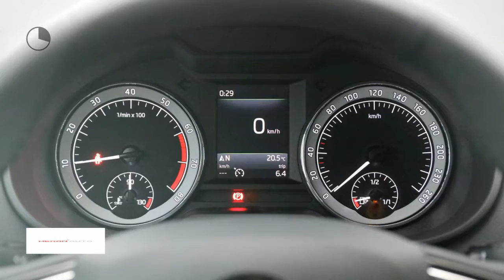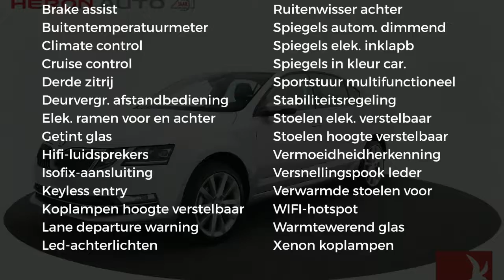Škoda Octavia 1.0 TSI 115pk Greentech Style Business | Leder | Camera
Gem. verbruik: 4,0 l/100km
Verbruik stad: 6,0 l/100km
Verbruik snelweg: 4,0 l/100km
Emissie: 112,0 g/km
Energielabel: A

Merk: Škoda
Model: Octavia
Type: 1.0 TSI 115pk Greentech Style Business | Leder | Camera |
Bouwjaar: 2018
Vermogen: 116 kW
Cilinderinhoud: 999 cc
Aantal cilinders: 3
Brandstof: benzine
Uitstootklasse: euro 6
Transmissie: handgeschakeld
Gewicht (leeg): 1.125 kg
Max trekgewicht: 1.300 kg
Carrosserievorm: hatchback (5 drs)
Kleur: grijs

Accessoires:
* 3-spaaks multifunctioneel lederen stuurwiel
* 3e hoofdsteun achter
* 12V aansluiting in de kofferruimte
* ABS inclusief noodremassistent en anti-slip regeling
* Afsluitbaar vak onder middenconsole
* Apple connectivity
* Automatisch dimmende binnen- en buitenspiegels
* Bandenreparatieset
* Bandenspanningscontrolesysteem
* Bekerhouder
* Bi-Xenon koplampen met AFS functionaliteit, LED dagrijverlichting
* Bluetooth telefoonvoorbereiding met stuurwielbediening
* Buitenspiegels met geïntegreerde knipperlichten
* Buitentemperatuurmeter
* Canton soundsystem &#40; 10 luidsprekers, digitale equalizer en subwoofer &#41;
* Chromen raamomlijsting
* Cruise control
* Diffuse LED interieurverlichting
* Driver Activity Assistant, vermoeidheid waarschuwingssysteem
* Dubbelzijdige mat in kofferbak
* Elektrisch verstelbare voorstoelen met geheugenfunctie voor bestuurdersstoel en buitenspiegels
* Gekoeld handschoenenvak
* Getint glas, vóór- en zijruiten warmtewerend
* Halogeen projector koplampen met hoogteverstelling
* Handschoenenvak met verlichting
* In hoogte verstelbare voorstoelen met lendesteun
* Isofix / TopTether voorbereiding op buitenste zitplaatsen achter
* Keyless Entry Stop en start Systeem (KESSY)
* Knie-airbag voor de bestuurder
* Lane Assist, actieve rijbaan begeleiding
* Led- dagrijverlichting
* LED achterlichten
* Lederen bekleding
* Lederen handremgreep en versnellingspook
* Leeslampjes vóór met centrale verlichting achter
* Lichtassistent met Coming Home, Leaving Home en tunnellicht
* Lichtmetalen velgen 18 inch Golus
* MDI, aansluitmogelijkheid voor USB en AUX (3,5 mm)
* Metallic lak
* Middenarmsteun achter met skiluik en opbergvak
* Mistlampen voor met "Corner Function"
* Multi Collision Brake, remt automatisch af bij doorschieten na ongeval
* Navigatie Columbus met 8 inch touchscreen, 64 Gb harde schijf, dvd-speler en kleuren MaxiDot display
* Opbergvakken achter de wielkasten achter
* Opbergvakken in rugleuning voorstoelen
* Opbergvak voor (zonne)bril in hemel
* Optical Parking Assistent achter (parkeercamera)
* Parkeerkaarthouder
* Regensensor
* Reservewiel
* Ruitenwisser achter
* Ruitenwisser vóór met variabele interval
* Snelheidsafhankelijke stuurbekrachtiging
* Startblokkering
* Stoelverwarming op de voorstoelen
* Sunset (extra donker getinte ramen)
* Uitneembare afvalbakken in voorste deurportieren
* Verlichting in kofferbak
* Verwarmbare ruitensproeierkoppen
* Vier additionele luidsprekers
* Wegklapbare bagagehaken in kofferbak
* WiFi en data West-Europa
* Zij-airbags achter
* Energielabel A
Omschrijving:

Aanbieder: